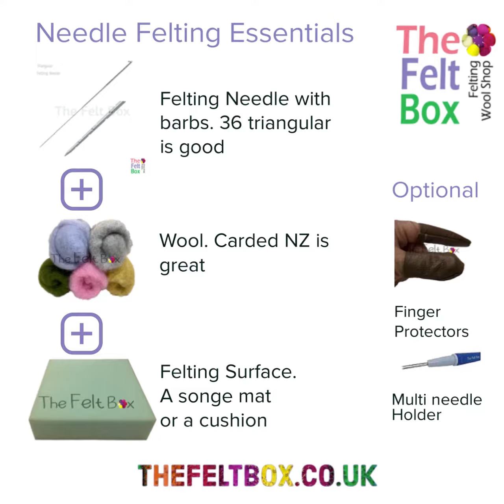What do you really need to Start Needle Felting? Needle Felting Essentials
What do you need to Needle Felt?

1. A special Felting Needle with barbs. 36 triangular or 38 star are good
2. Wool. Carded wool works best.
3. Felting Surface. a sponge or a cushion will work

Begin with your carded wool and roughly shape as required. The more you compress your wool before you begin the less time it will take to needle felt.

Place your wool onto the foam sponge. Using the needle, repeatedly insert it into the wool, shaping as you go.
Keep peeling your work off the foam as you go so it doesn’t get stuck.
Continue until your work is a firm shape.
IMPORTANT: Insert the needle straight in and out without bending! Needles snap easily if bent.